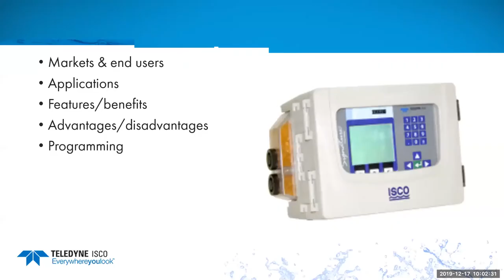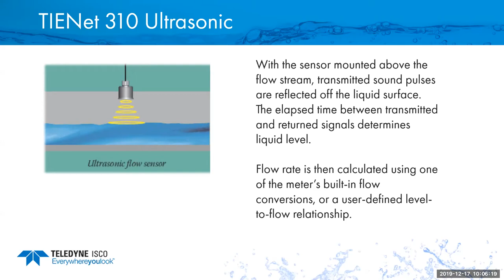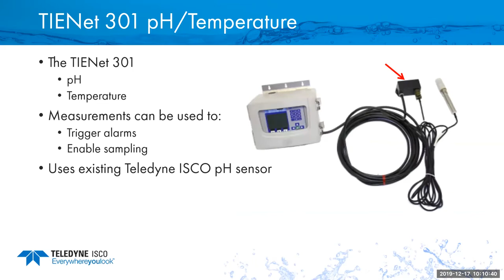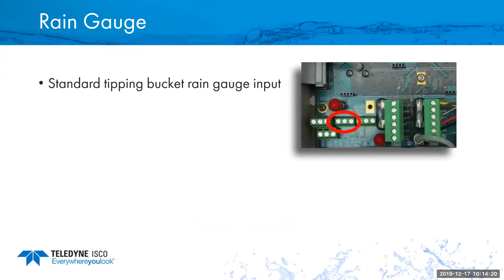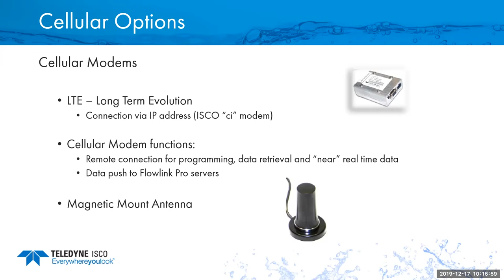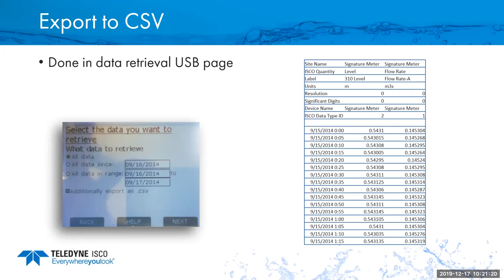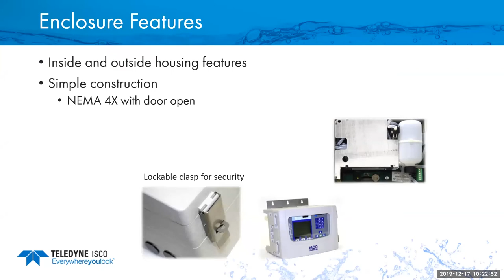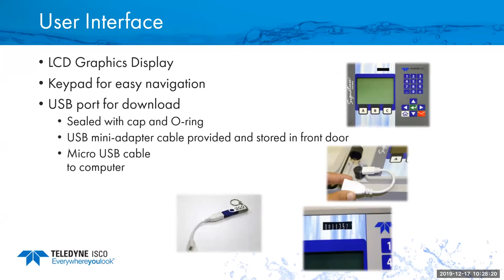Manage Discharge Compliance with Signature Flowmeter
Signature Flowmeter is designed to support any flow measurement technology; non-contact LaserFlow, bubbler, ultrasonic, continuous wave and submerged Doppler, but Signature Flowmeter’s most unique feature can verify data integrity.

Signature Flowmeter logs key events (changes in calibration or power outage) to validate data accuracy. Any data alteration is easily detected.

With Signature Flowmeter you have a common platform to control action, reporting and communication.

By the end of this webinar you will understand how Signature Flowmeter can:
• Combine multiple sensors/devices and make logging and reporting simple
• Save resources by using a single, remote communication device to transmit data
• Provide detailed reports and diagnostic information to remain in regulatory compliance